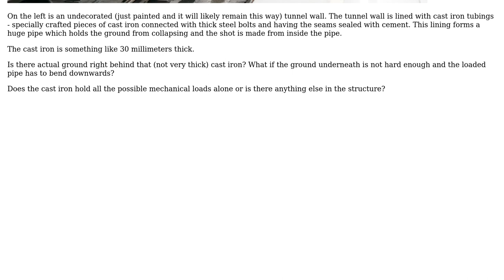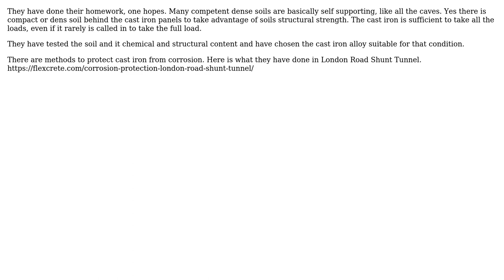Engineering: Does tunnel lining made of cast iron tubings actually accept all the mechanical loads?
With thanks & praise to God, and with thanks to the many people who have made this project possible! You are responsible for your own actions.